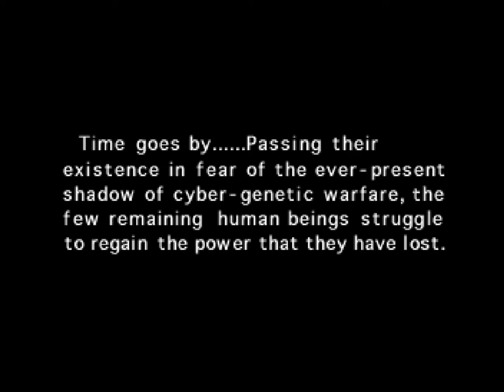Panzer Dragoon (Sega Saturn) - Opening and Episode 1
As played on SSF_012_beta_R3 for Windows 7.

The Saturn launch forever was regarded as something of a disaster in 1995. Sega's line-up presented us with underwhelming 3D experiences in Daytona USA and Virtua Fighter, both failing to impress casual and enthusiast fans alike,  however one exception played into this trend - Panzer Dragoon.

This on-rails shooter may initially seem familiar to fans of Star-Fox or Space Harrier yet what makes Panzer Dragoon stand-out isn't gameplay necessarily but its presentation. To this day, Panzer Dragoon's unique look, feel and design are all why it remains to be a favourite among Saturn owners. It really makes the most of the machine's difficult hardware. Combine this with a truly stellar orchestral soundtrack,  working to give life to Panzer Dragoon's wide-range of environements and challenges,  and you've got yourself an instant classic.

Now, like most on-rails shooters, Panzer Dragoon is not a long game but I would argue it was never designed to be either. Like Star Fox and Space Harrier, there is gratification from the moment you press start and the ride is not only a challenging beast at 7 levels long, but it is one that will keep you coming back for more. That, in of itself, is a win to me.